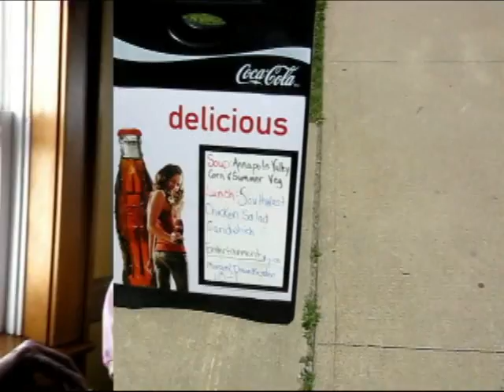Trip ToThe Shoe.mp4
We took a two hour drive the other day for lunch. The destination was Mabou and we eat at the Red Shoe Pub. Well worth the journey.